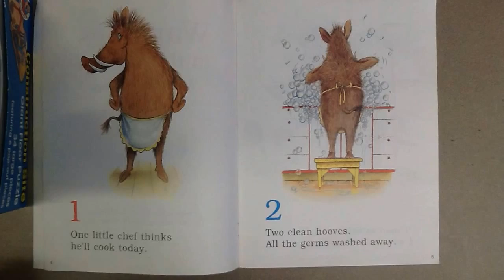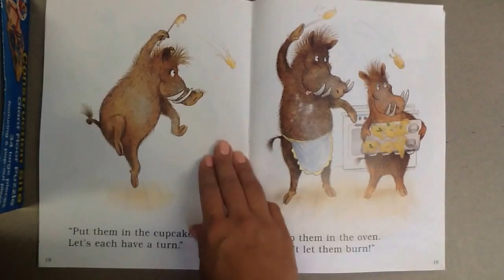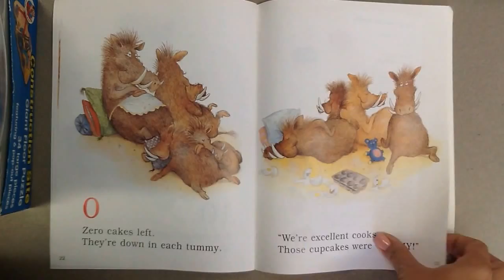Warthogs in the Kitchen A Sloppy Counting Book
by Pamela Duncan Edwards
Read by Michelle Ehrhart